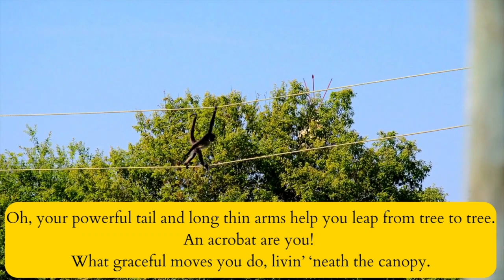Spider Monkey IP HD 720p